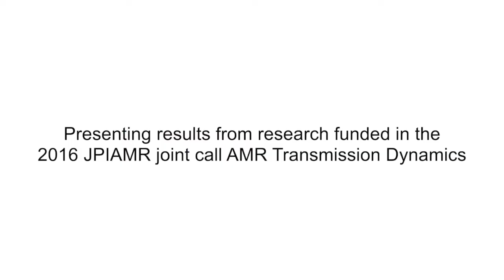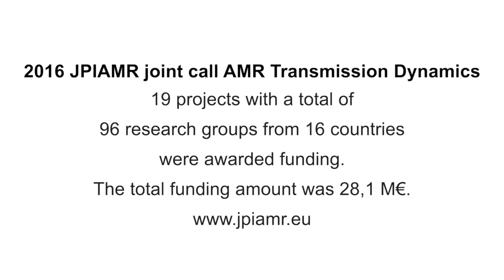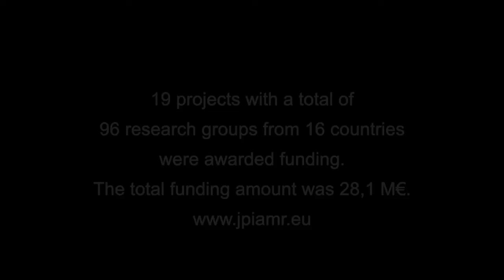MODERN - funded in joint call AMR Transmission Dynamics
Presenting research funded in the 2016 JPIAMR joint call: AMR Transmission Dynamics: MODERN.

The project MODERN is an international collaborative project investigating the reservoirs and transmission of Enterobacteriaceae producing extended-spectrum β-lactamases, a group of antibiotic-resistant bacteria that has spread worldwide.

The project is presented by the coordinator Jesús Rodríguez-Baño, Hospital Universitario Virgen Macarena, Spain.